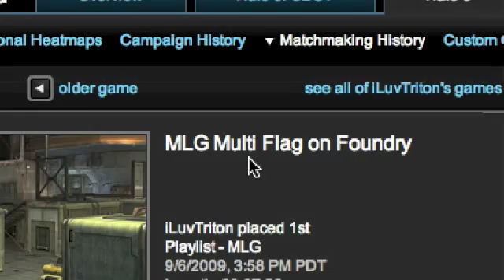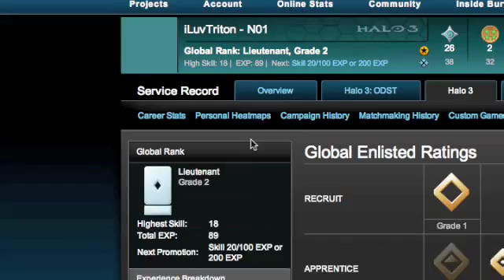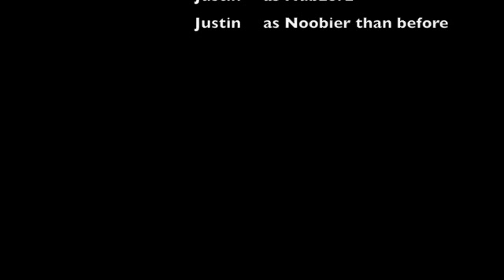Pwning Jeff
Song is not mine. Pwning Jeff should be made a sport!